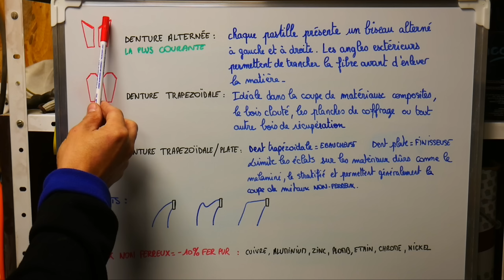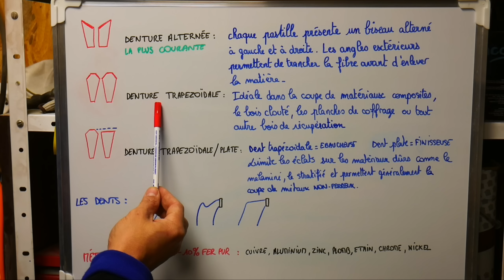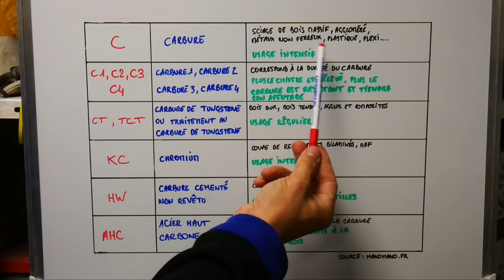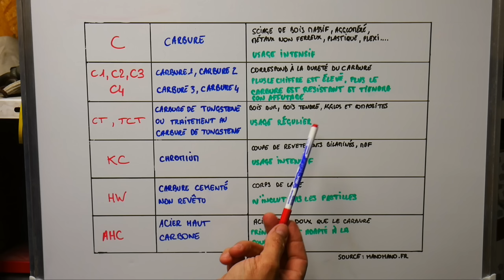LES DIFFÉRENTES LAMES DE SCIE SOUS TABLE ( laquelle choisir et pour quoi faire?? )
🚧 Je peux vous conseiller ces lames  🚧

ATTENTION, toutes les lames ci-dessous sont en diamètre 250mm et alésage 30mm !

CMT épaisseur des pastilles 2.4mm :

🔨Lame CMT Délignage 250/30/2,4 (24 dents) :

🔨Lame CMT Mise à format 250/30/2,4 (42 dents) :

🔨Lame CMT Finition 250/30/2,4 (60 dents) :

DEWALT épaisseur des pastilles 3mm :

🔨Lame DEWALT Délignage 250/30/3 (24 dents) :

🔨Lame DEWALT Mise à format 250/30/3 (48 dents) :

🔨Lame DEWALT Finition 250/30/2,4 (60 dents) :

1️⃣ Description et Soutien
2️⃣ Site internet et Groupe Brico-Team
3️⃣ Me suivre sur les réseaux

1️⃣ Salut !

Suite à vos nombreuses questions sur le sujet, voici les bases à connaitre pour choisir ses lames de scie sous table.
J'éspère que ça vous aidera !

Bon visionnage à tous et pensez au pouce bleu si vous aimez la vidéo !

🔨 Vous pouvez aussi procéder à vos achats courants sur Amazon ou Mano-Mano par le biais de ces liens :